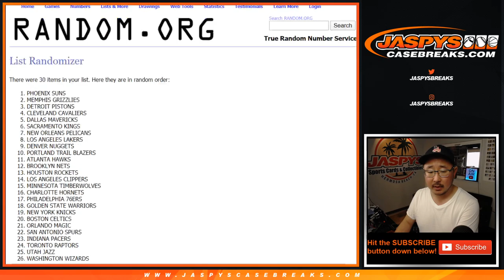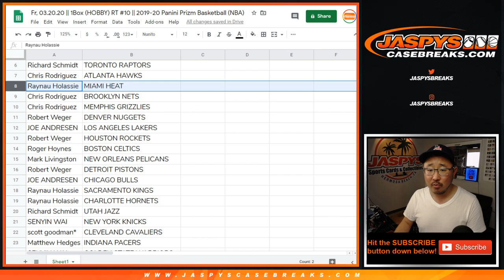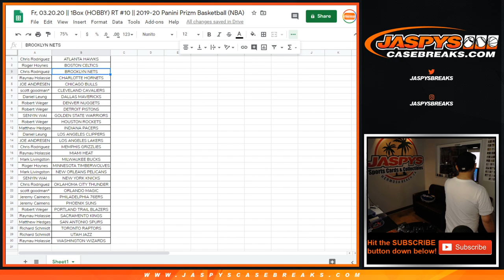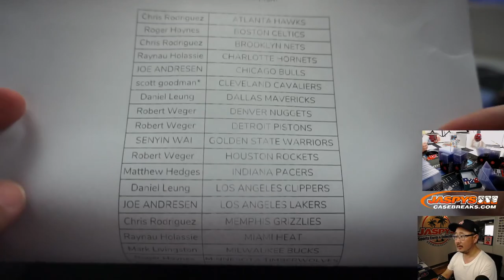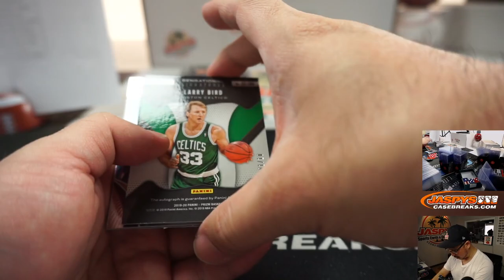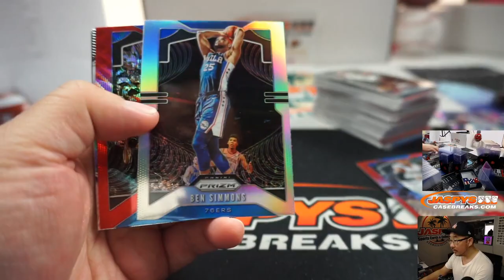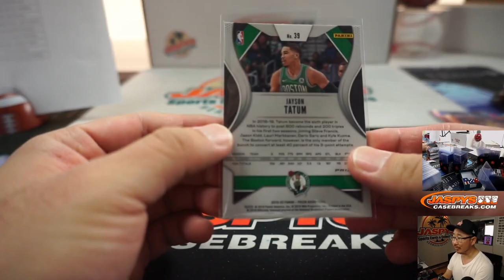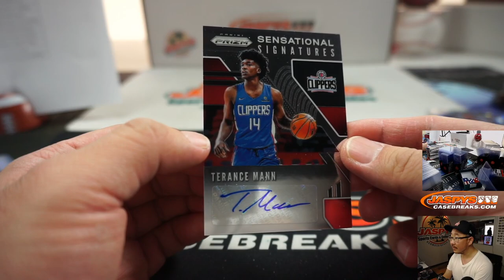Fr, 03.20.20 || 1Box (HOBBY) RT #10 || 2019-20 Panini Prizm Basketball (NBA)